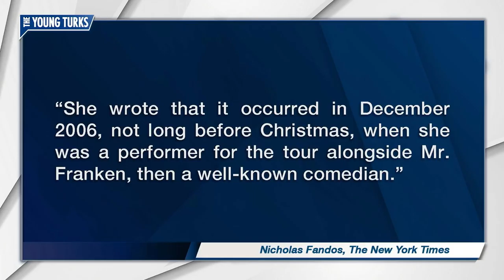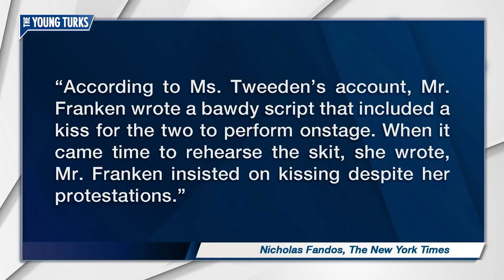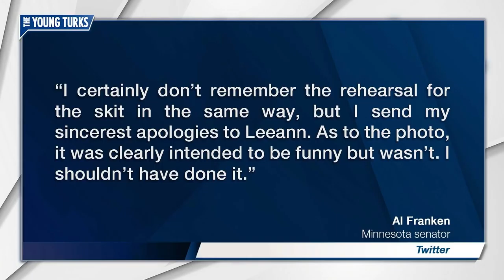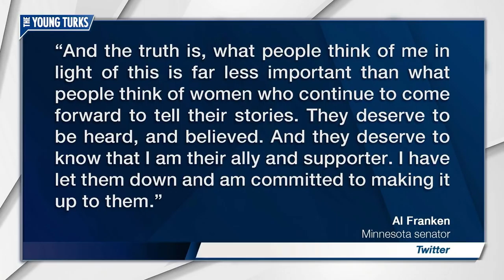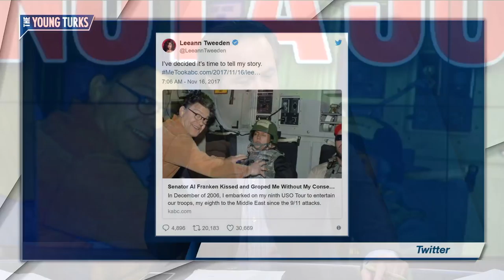Al Franken Apologizes After Sexual Assault Allegations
Al Franken is accused of groping and kissing a woman against her will. Ana Kasparian, Michael Shure, and Mark Thompson, hosts of The Young Turks, discuss.

"A growing national outcry over sexual harassment reached the Senate on Thursday, when a radio newscaster accused Al Franken, Democrat of Minnesota, of kissing and groping her without consent during a 2006 U.S.O. tour of the Middle East before he took public office.

Mr. Franken, who has been mentioned as a possible presidential candidate, almost immediately released an apology to the newscaster, Leeann Tweeden, who said that Mr. Franken forcibly kissed her during a rehearsal and groped her for a photo as she slept. After initially apologizing without fully acknowledging her all of her accusations, he then released another lengthier, more contrite statement that contested nothing.”*

Hosts: Ana Kasparian, Michael Shure, Mark Thompson

Cast: Ana Kasparian, Michael Shure, Mark Thompson